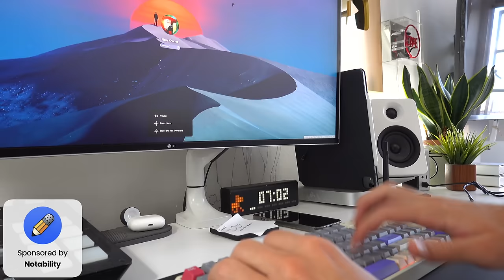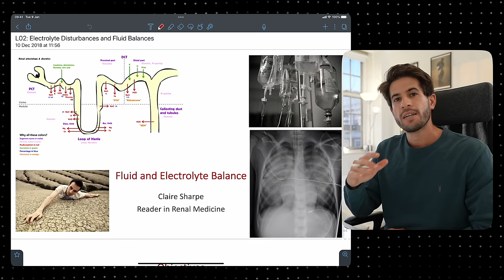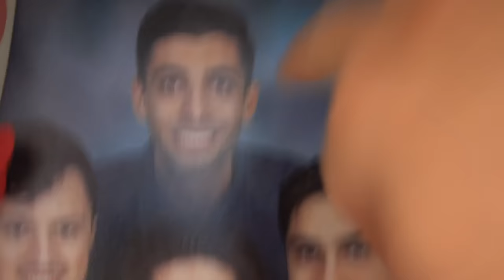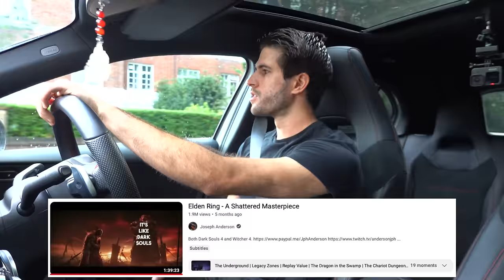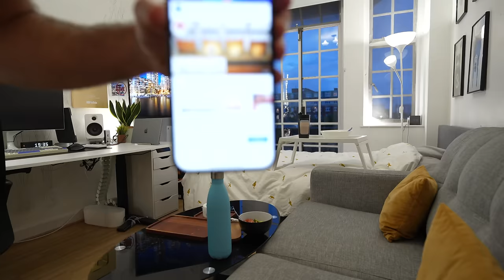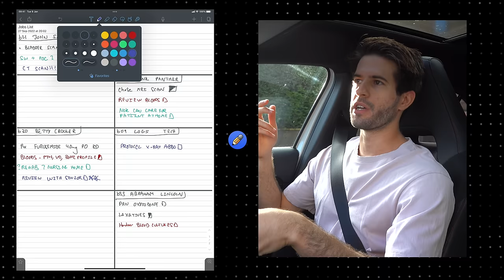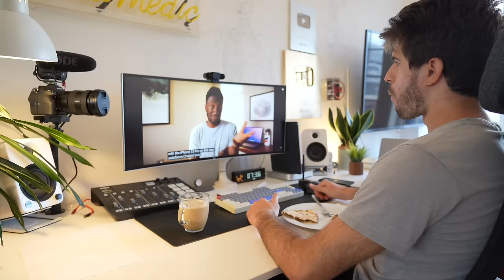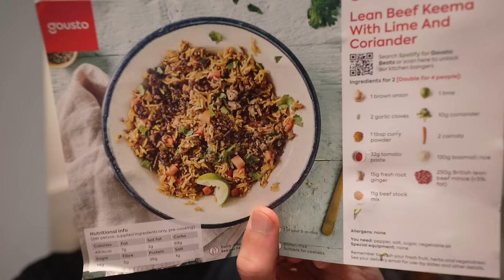Week in the Life of a Doctor Working in London (vlog)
👋🏻 Hey everyone! Welcome to my first Week in the Life as a Doctor video!
I'm so excited to make a video providing an insight into the day to day life of a doctor. My aim is to show the general public what we do, why we do it, and give insights into our life that might otherwise be difficult to find 👨🏻⚕️

This is a really long video (grab some coffee and some snacks!), a lot of time and effort went into it, so I really hope you enjoy it.

Direct link to to redeem Notability from an iPhone or iPad

TIMESTAMPS:

00:00 - 13:30 Day 1
13:30 - 23:35 Day 2
23:35 - 34:03 Day 3
34:03 - 40:20 Day 4
40:20 - 45:29 Day 5